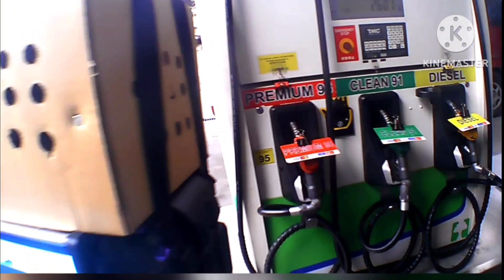thank you clean fuel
clean fuel offer discount when a lalamove Rider gas up at any clean fuel. Meron pa ako vip card